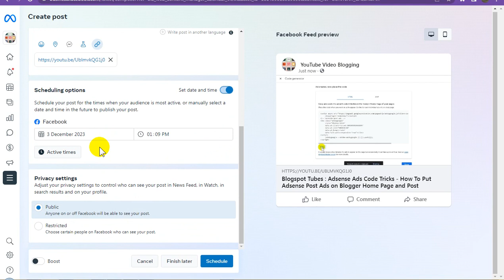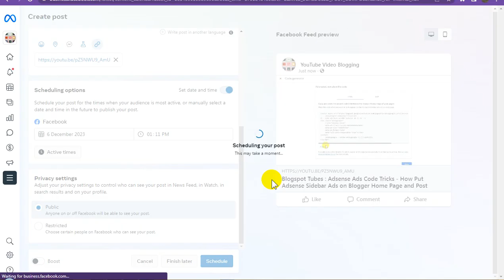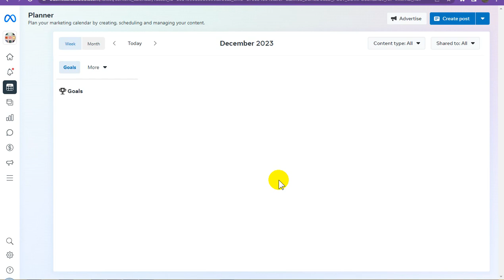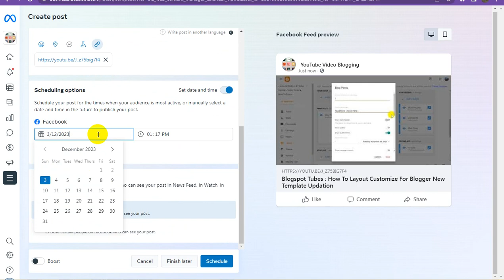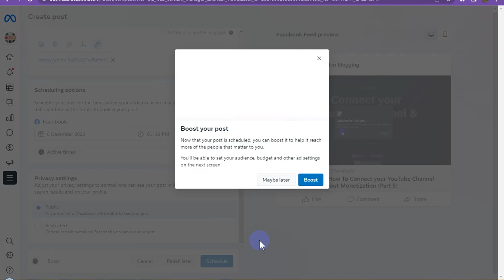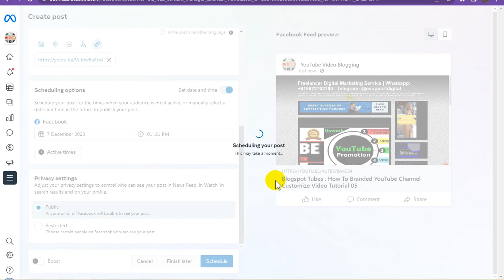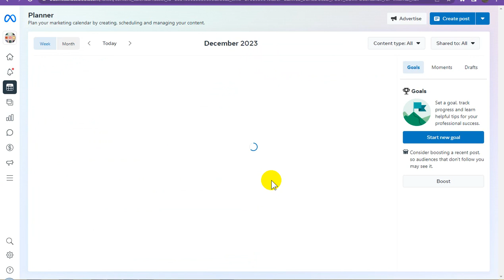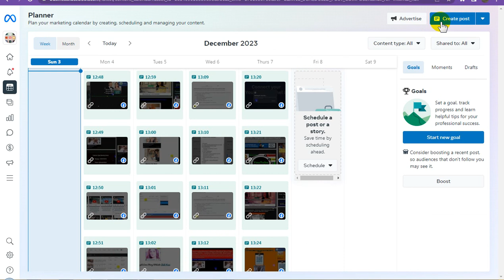Blogspot Tubes : How To YouTube Link URL Schedule Post Share To Facebook Page (Part 4)